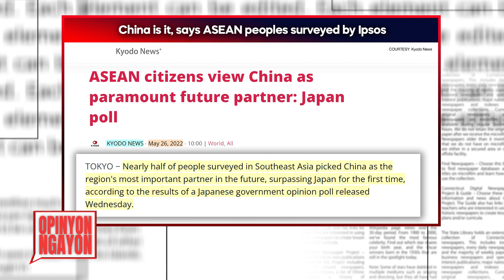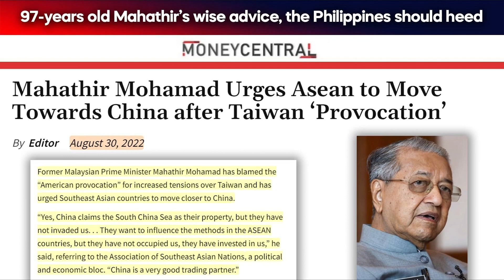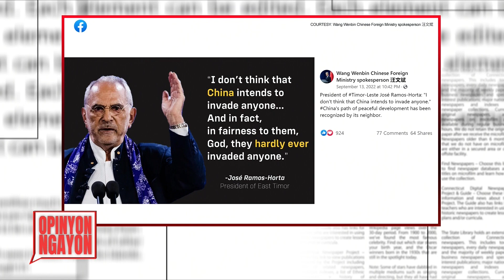China: Top ASEAN Partner | Opinyon Ngayon with Ka Mentong and Ka Ado